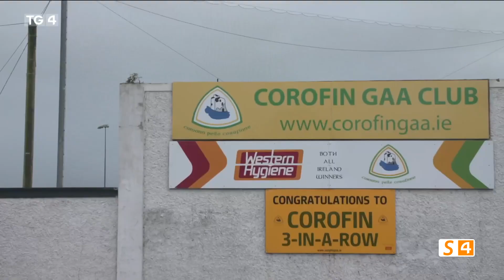TG4 | Laochra Gael | Corofin - trí as a chéile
Is féidir an clár iomlán a fhéiceál ar ár Seinnteoir / The full episode is available on our player -

Scéal pheileadóir na Gaillimhe, Kieran Fitzgerald, a bheidh i gceist sa chúigiú clár den tsraith. Bhain Kieran clú gan choinne amach in 2001 nuair a bhuaigh sé Craobh na hÉireann agus Gradam All Star agus gan é ach 20 bliain d'aois. Buaileadh buille trom air cúpla bliain ina dhiaidh sin nuair a fuair a chailín, Mairéad Meehan, bás i ndiaidh di cath a throid in éadan na hailse. Faoi scamall an bhróin tar éis bhás Mhairéid, chaill Kieran an tsuim a bhí aige sa pheil. Fuair sé spreagadh as an nua áfach óna chumann, Cora Finne, agus bhain éacht amach nuair a bhuaigh an cumann Craobh na hÉireann trí huaire as a chéile agus Kieran anois amach go maith sna tríochaidí.

Laochra Gael continues with the story of Galway footballer, Kieran Fitzgerald. Kieran burst onto the scene in 2001, winning the All Ireland and an All Star at just 20 years of age. A few years later, he was dealt a crushing blow when his girlfriend, Máiréad Meehan, lost her battle with cancer. Under a cloud of grief following Máiréad's passing, Kieran's love for the game declined. He eventually found rejuvenation with his club, Corofin, performing heroics to win an extraordinary three Club All Irelands in a row in his late thirties.

Is féidir an boxset iomlán a fheiceál anseo / Catch up on the full boxset